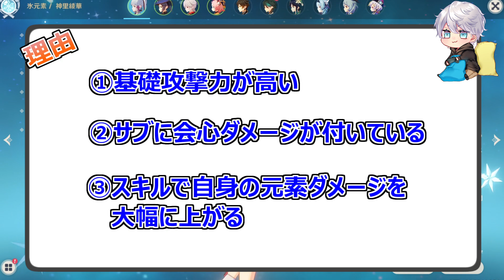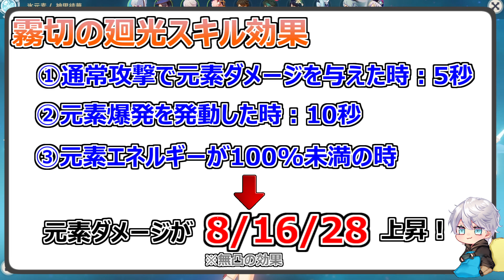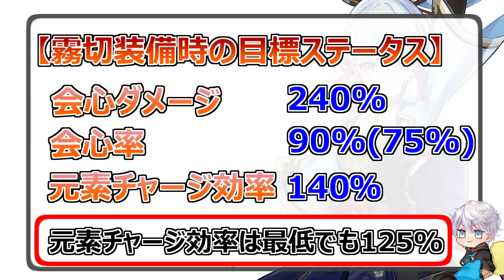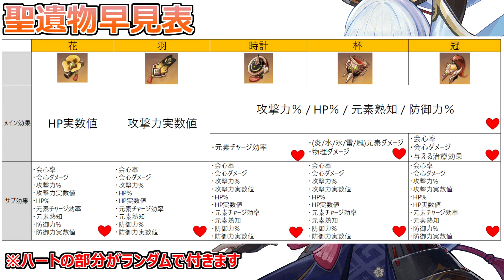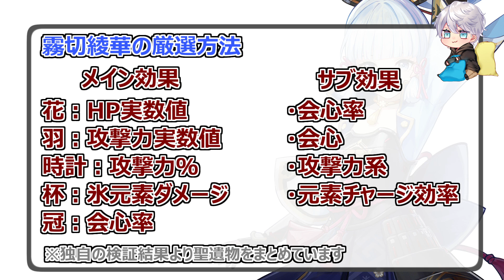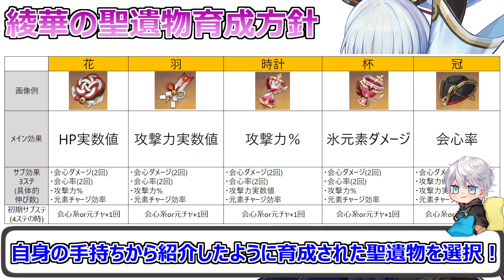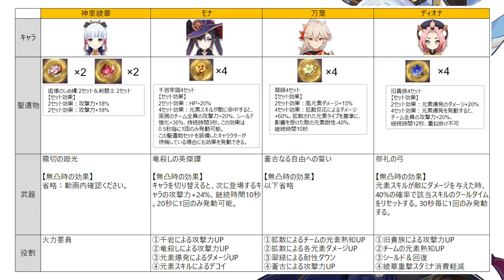【原神】神里綾華の結論構成/装備や立ち回りも紹介【Genshin,げんしん】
【動画内容】
今回、かなりの高レベル厳選ができたと思います。少しでも参考になればと思います。
引くか迷っている方はこれを参考に考えてみてください！

【活動内容】
ゲーム実況者として活動していきたいと思ってる、あむと申します！！！
少しずつ動画投稿していこうと思っていますので応援よろしくお願いします。
1週間に1回、2週間に1回ペースで動画投稿させて頂きます！

目標は1万人！！！
・生放送や動画投稿については通知登録して頂くとすぐに見れます。

・ご依頼や質問あればDMまでよろしくお願いします。

【イラスト(絵師)】
・OP＆ED　キャラクター
@ohARu666　(ohARu氏)

00:00​   動画開始
00:20   動画内容説明
01:16   ビルドコンセプト
02:37   武器の紹介
03:45   霧切綾華の基本的な立ち回り
04:22   最低でも盛れる会心と会心率
08:24   聖遺物の紹介
11:16   総合ステータス
12:07   チーム構成＆立ち回りの紹介
13:00   実戦
14:42   ​ED